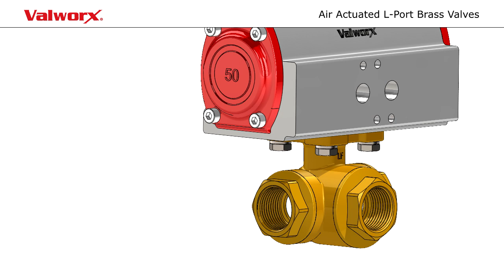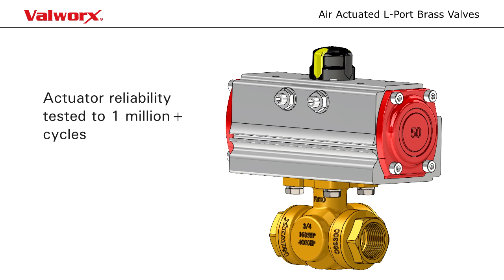Valworx Air Actuated 3-Way Brass L-Port Valve - Scotch Yoke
Brass ball valves utilize a machined or soldered spherical ball to block or enable fluid flow. The ball is connected to a stem which in turn is connected to either a handle (for manual use) or a motor for automated use. Turning the stem rotates the ball and either exposes the bore to the fluid path or blocks it.

Brass ball valves are commonly used in plumbing and HVAC applications. They offer a lower cost alternative to stainless steel. They should not be used in potable drinking water applications unless they are certified safe to do so as brass normally contains unacceptably high levels of lead.

Some features that differentiate higher quality brass valves include certified lead-free construction, a full-port design, high quality ball and stem material (such as 316 stainless steel), and high-quality sealing materials. Sealing materials can vary by application but Teflon (PTFE) is commonly used as it provides excellent sealing performance for a wide range of applications and is chemically inert.

Air actuators, also called pneumatic actuators, open and close the valve using compressed air. In a scotch yoke actuator, high pressure air acts on a piston which is connected to a slotted yoke As the piston/yoke moves, the yoke engages with a splined shaft (the pinion) to produce rotary motion. Air is controlled by a central valve bank or by a pilot solenoid valve mounted directly to the actuator.

Air actuators air available in either double-acting or spring return models. Double acting actuators use compressed air to both open and close the valve, whereas spring return actuators us air to open the valve and compressed springs to return the valve to the closed position. (Alternatively, the valve assembly can be set so the springs return the valve the open position, ie a “fail open” configuration.)

Scotch yoke actuators are simple, reliable and lower cost than electric actuators. Their main drawback is they require a source of compressed air which usually makes them unsuitable for field or remote applications.

Some features that differentiate higher quality scotch yoke air actuators include a hard-anodized aluminum body, a weatherproof enclosure (usually IP67/ NEMA 4X or higher), and pre-configured mounting points for positioners and solenoid valves.